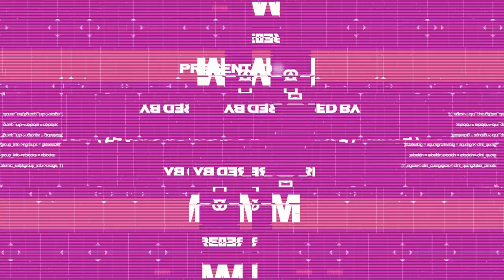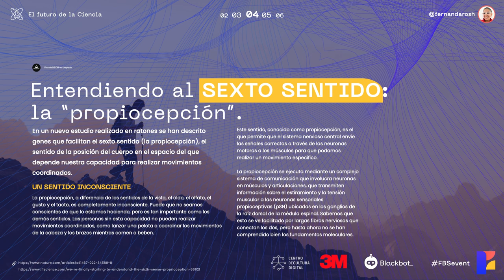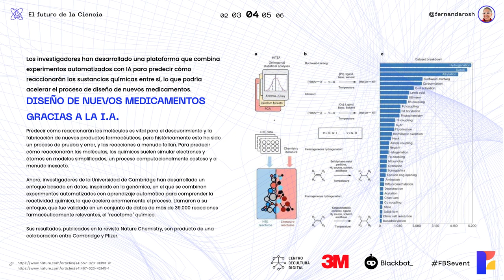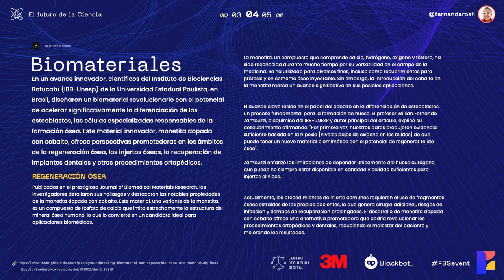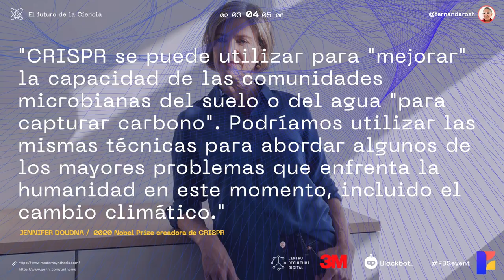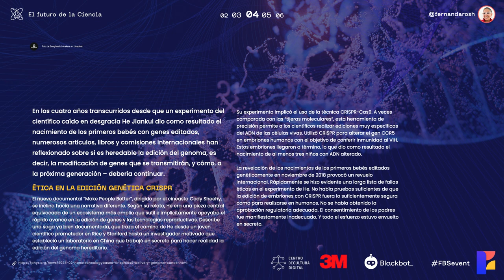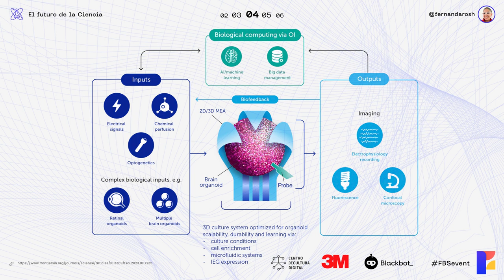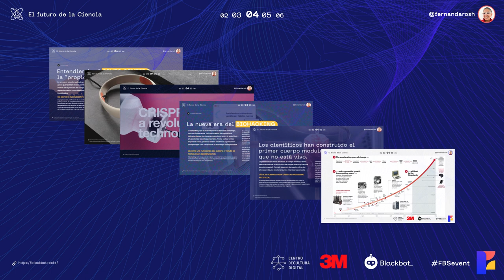Intro - Futuros de la ciencia - Fernanda Rocha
¿Te intriga la idea de un sexto sentido? ¿Has escuchado sobre los implantes cerebrales o sobre el biohacking?

En este video, exploramos, de la mano de Fer Rocha, diversas señales y tendencias en ciencia y tecnología que están transformando nuestro mundo. Desde la edición genética con CRISPR hasta los biomateriales y la moda sostenible, diferentes avances científicos que están redefiniendo lo que significa ser humano.

Aquí te adelantamos algunos de los temas que se abordan:

El sexto sentido: la ciencia detrás de la propiocepción y cómo nos ayuda a navegar por el mundo.
Neurociencia y tecnología: dispositivos como Halo que pretenden mejorar nuestro sueño y podrían ser el inicio de las interfaces cerebro-computadora.
Inteligencia Artificial: cómo la IA se está utilizando para crear nuevos medicamentos, combatir las bacterias resistentes y desarrollar materiales más sostenibles.
Biomateriales y moda: nuevas posibilidades que ofrecen los biomateriales para crear ropa más sostenible e inteligente.
CRISPR y la edición genética: el potencial de CRISPR para curar enfermedades, mejorar la agricultura y modificar genéticamente a los humanos.
Organoides y el futuro de la computación: la creación de "cerebros" orgánicos que podrían revolucionar la tecnología.
Ética y responsabilidad en la ciencia: sobre las implicaciones éticas de los avances científicos y la necesidad de una regulación responsable.

No te pierdas esta introducción llevada a cabo en el FBS2024